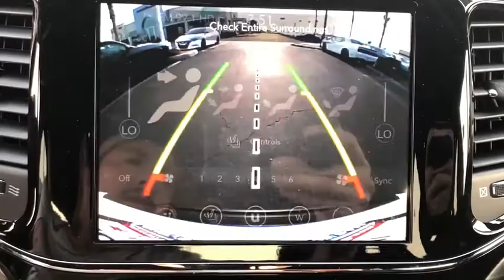2020 Jeep Grand Cherokee Victorville, High Desert, Hesperia, Apple Valley, Adelanto, CA YJ6099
Bright White Clearcoat New 2020 Jeep Grand Cherokee available in Victorville, California at Victorville Motors. Servicing the High Desert, Hesperia, Apple Valley, Adelanto, CA Area.
2020 Jeep Grand Cherokee Altitude - Stock#: YJ6099 - VIN#: 1C4RJEAG3LC402966

Victorville Motors
14617 Civic Dr

Bright White Clearcoat 2020 Jeep Grand Cherokee Altitude RWD 8-Speed Automatic 3.6L V6 24V VVTbrbr19/26 City/Highway MPG Not all Guests will qualify for rebates. Some Guests may qualify for more. Dealer installed options may be extra. See dealer for details. Price includes Conditional Rebate(s)$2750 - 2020 National Retail Consumer Cash 20CL1. Exp. 08/31/2020